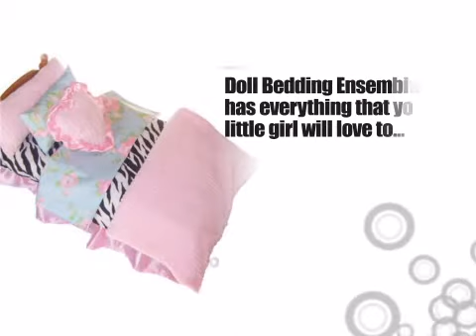Ann Loren, 7 Piece Floral Bedding Set for 18 Dolls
This Ann Loren, 7 Piece Floral Bedding Set for 18 Dolls is brought you by Crab Apple Kids, a designer clothing boutique for boys and girls.